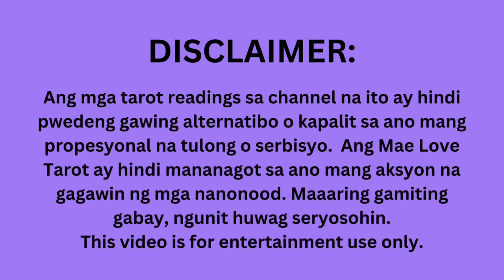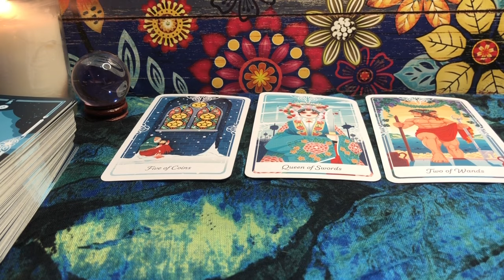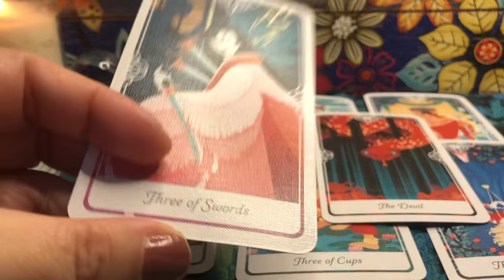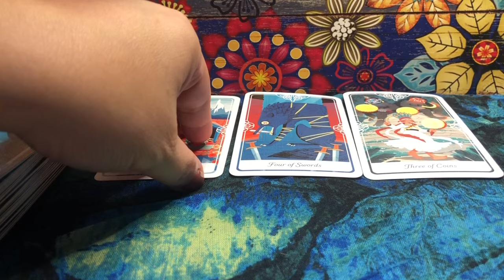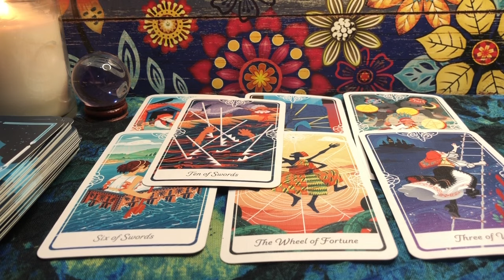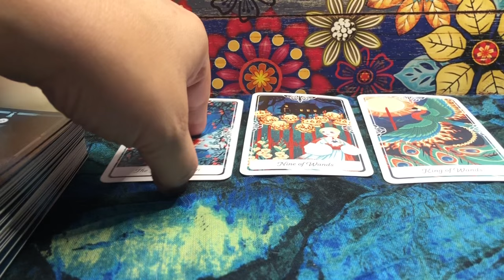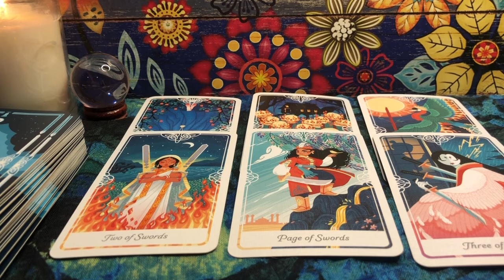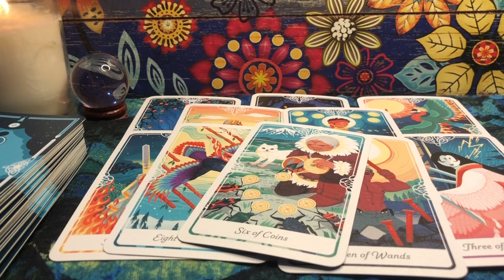WATER SIGNS MID MARCH 2024 Cancer Scorpio Pisces | Kapalaran Sa Pag Ibig | Tarot Card Reading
MID MARCH 2024 love tarot card reading for Air Signs - Cancer, Scorpio, Pisces

00:00 - INTRO
00:36 - CANCER
6:59 - SCORPIO
11:26 - PISCES